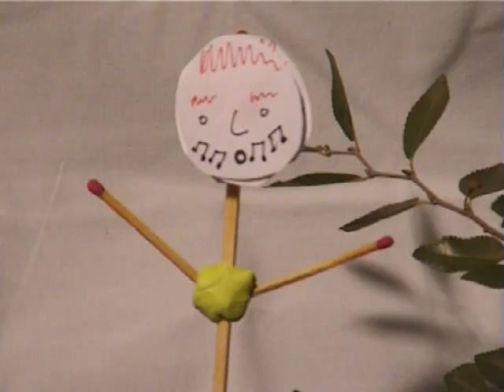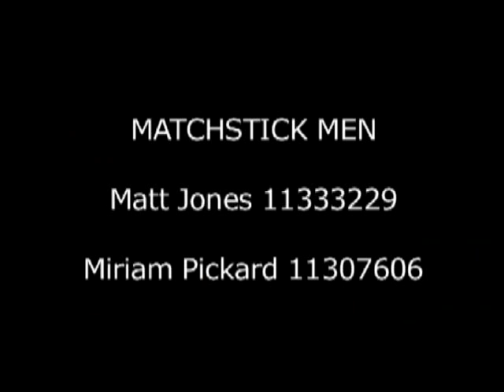Matchstick Men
matchstick animation